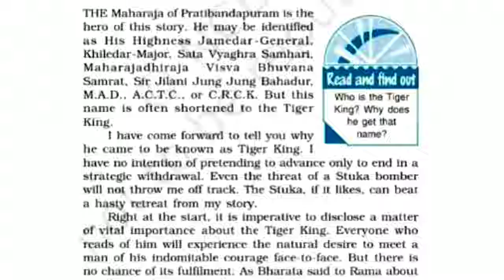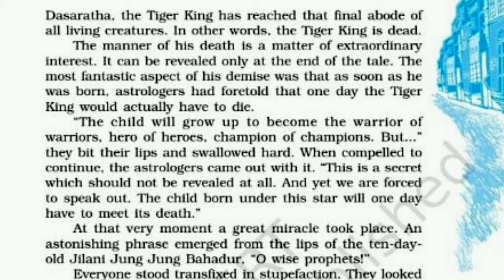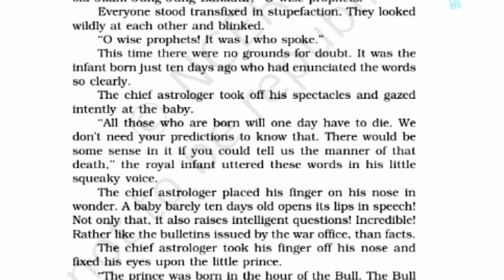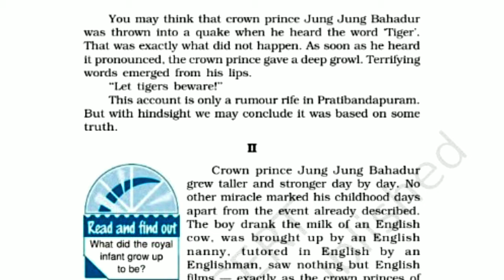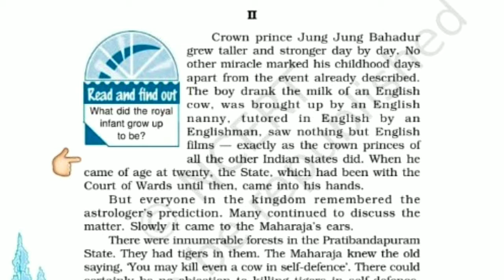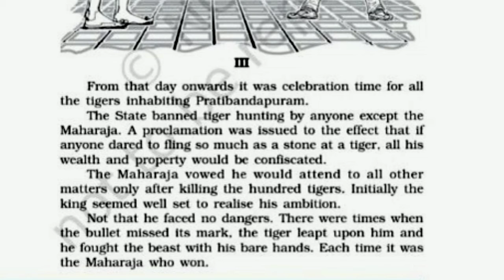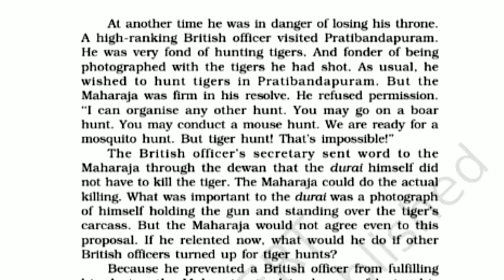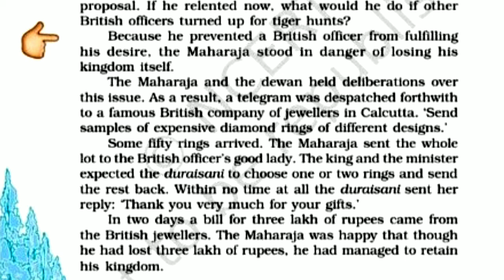THE TIGER KING-PART-1 VISTAS CBSE XII ENGLISH Full Explanation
Ch -2 The Tiger King Line by line explanation of chapter